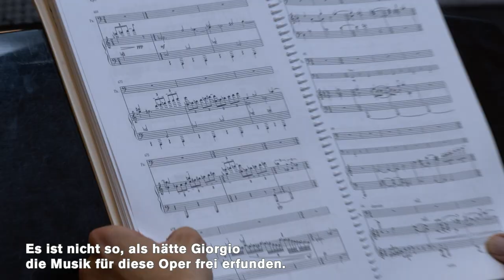Giorgio Battistelli: IL TEOREMA DI PASOLINI (Preview)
For the theatre  collective Dead Centre, "sound is at the centre of the world" of IL TEOREMA DI PASOLINI. They reveal to us during this rehearsal visit that Giorgio Battistelli has already found music for his new opera in the characters of the story by Pier Paolo Pasolini.

The theatre tandem's direction tells of the intrusion of a mysterious guest into the life of a Milanese bourgeois family with simultaneous plots.

World Premiere on 9 Jun with follow-up performances on 16 /21 June 2023.

Composer: Giorgio Battistelli
Conductor: Daniel Cohen
Stage Direction: Dead Centre
Set design, Costume design: Nina Wetzel
Video: Sébastien Dupouey
Light design: Stephen Dodd

With Ángeles Blancas Gulin, Paula D. Koch, Davide Damiani, Christoph Schlemmer, Andrei Danilov, Eric Naumann, Meechot Marrero, Nelida Martinez, Monica Bacelli, Doris Gruner, Nikolay Borchev and Orchestra of the Deutsche Oper Berlin.